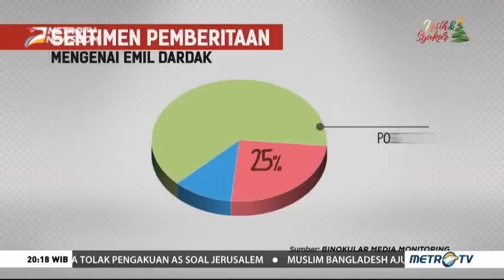Q & A - Pengaruh Ayah dalam Karier Politik Emil Dardak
Bupati Trenggalek Emil Dardak mengaku mendapat pengaruh dari sang ayah dalam kariernya di dunia politik. Gaya komunikasi diakui Emil yang banyak mendapat pengaruh dari Hermanto Dardak.